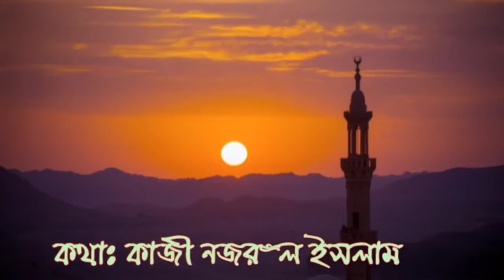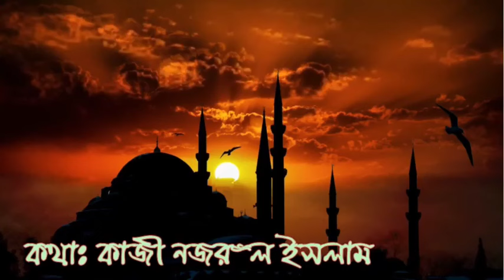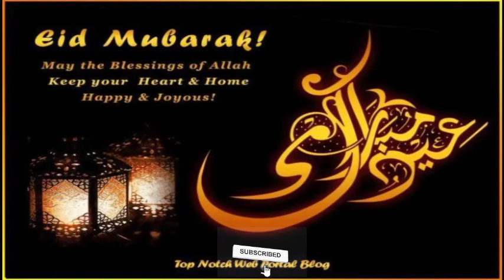আজ রোজায়# নতুন করে রিজওয়ান#notun kore rizwan# ইসলামী নজরুল সঙ্গীত।।